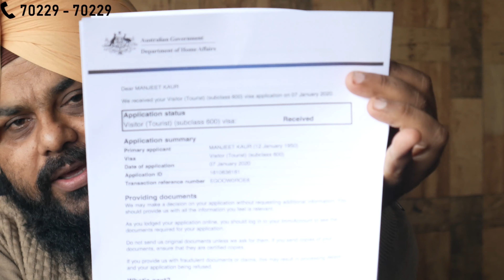How to get Australia Visa approved in one day! Australia tourist Visa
How to get Australia Visa approved in one day
ਕਿਸੇ ਵੀ ਦੇਸ਼ ਦਾ ਵੀਜ਼ਾ APPLY ਕਰਨ ਲਈ ਸੰਪਰਕ ਕਰੋ ਪੰਜਾਬ ਦੀ ਮੰਨੀ ਪ੍ਰਮੰਨੀ ਅਤੇ ਸਰਕਾਰ ਤੋਂ ਮੰਜੂਰ ਸ਼ੁਦਾ ਕੰਪਨੀ Touristal India